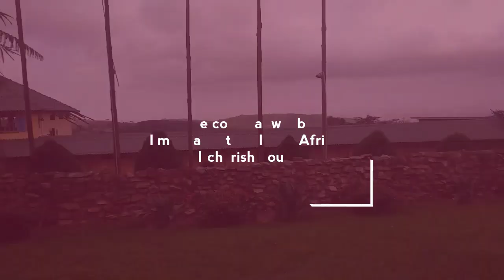HILLBURI TOUR😍 One Of The Peaceful Places In Ghana 🔥 bar restaurant swimming pool and more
I loved the atmosphere there
Let's  interact on IG @thatgirlfromafrica